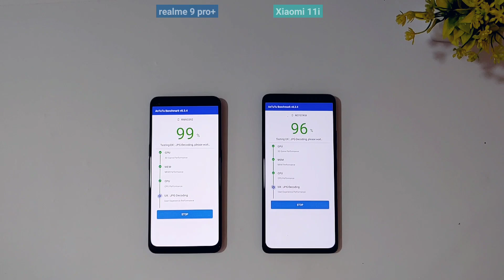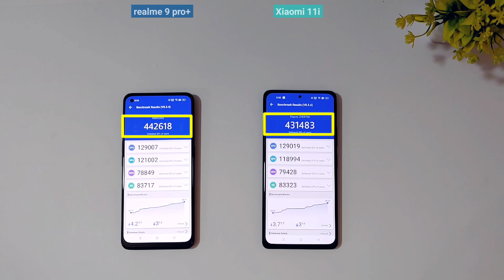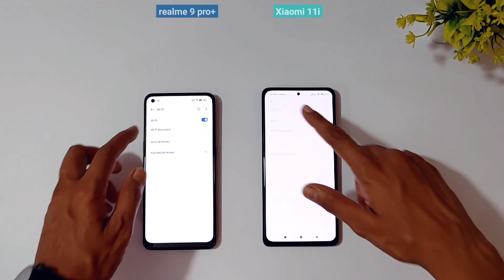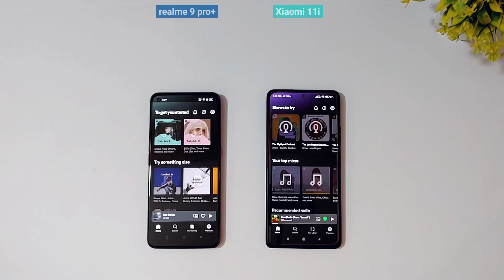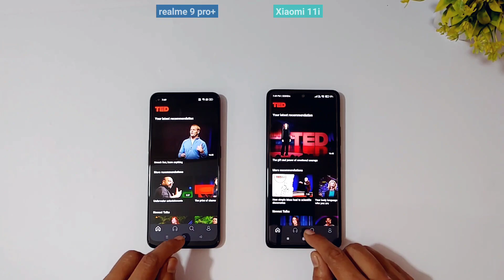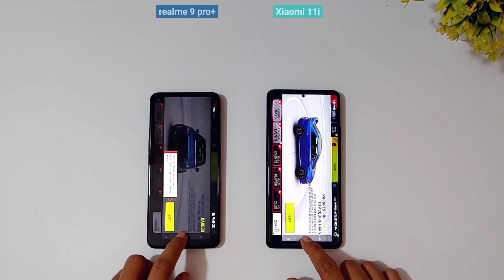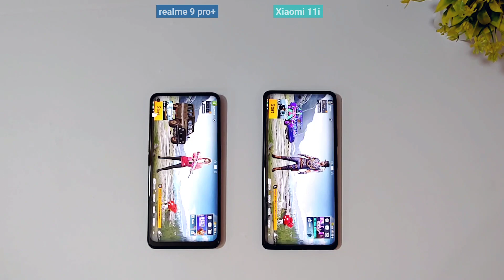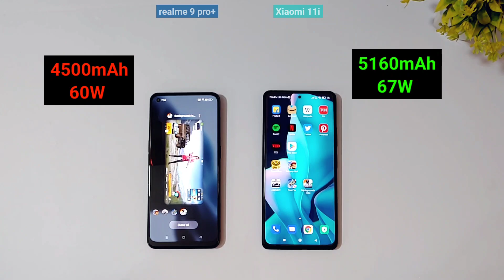realme 9 pro plus vs Xiaomi 11i which is best? | Speed Test & Comparison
realme 9 pro plus 5g vs xiaomi 11i 5g Speed test and Comparison, which is better?

Hello Friends
In this video, I will show you realme 9 pro plus 5g vs xiaomi 11i 5g Comparison and speed test video through antutu score test, apps & games load time, Downloading speed, PUBG graphics test, ram management, fingerprint/face unlock speed and. etc

And Final OVERALL SCORE Based On whichever PHONE First load/open/score high

realme 9 pro plus 5g vs xiaomi 11i 5g : Which is Better?

* Time Stamp *

00:00 Introduction
00:29 Antutu Test
01:03 Fingerprint & Face Unlock Test
02:06 Downloading test
03:02 Apps & Games Loading Test
06:07 Ram Management Test
06:37 Which one Buy? Opinion

Plz...